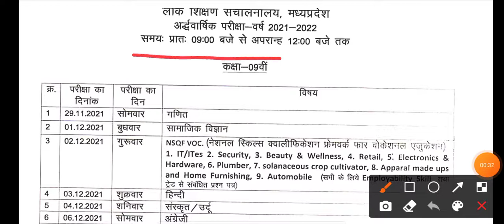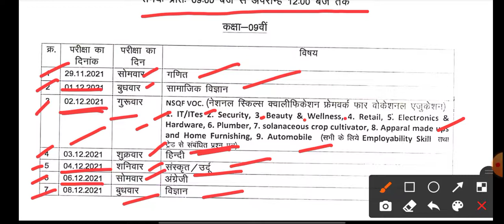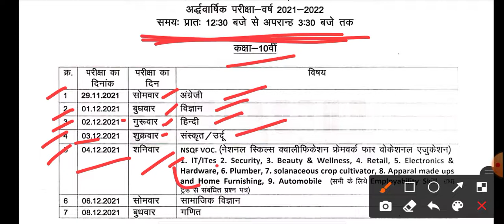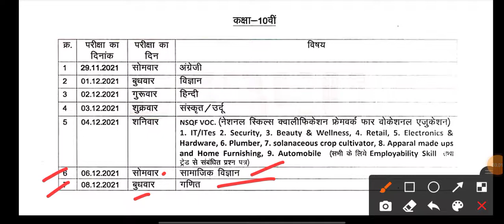अर्धबार्षिक परीक्षा टाईम टेबल 2021- 22, कक्षा 9वीं और 10वीं का टाईम टेबल/ time table 2021-22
Description
mp board half yearly time table 2021 class 9th to 12th|mp board अर्द्धवार्षिक परीक्षा टाइम टेबल 2021

yearly time table 2021 MP Board,
अर्धवार्षिक परीक्षा टाइम टेबल 2021 MP Board, ardhvaarshik time table class 9th-12th PDF download 2021,
MP Board half yearly time table 2021,
MP Board ardhvaarshik pariksha time table 2021,
12th class half yearly time table 2021
11th class half yearly time table 2021
10th class half yearly exam time table 2021
9th class half yearly exam time table 2021